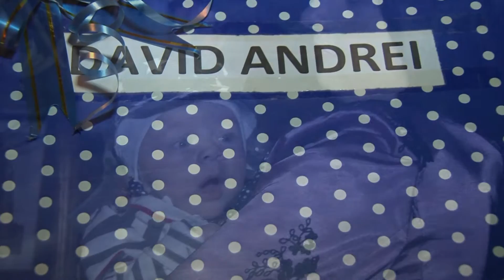David Andrei 2